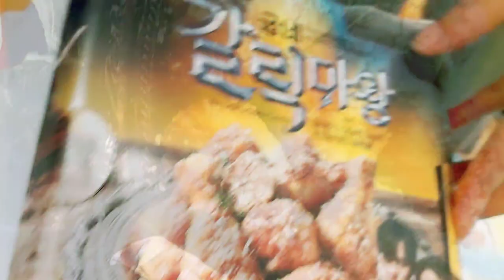근로장려금으로 갈릭마왕 치킨 좋으다 맛나다